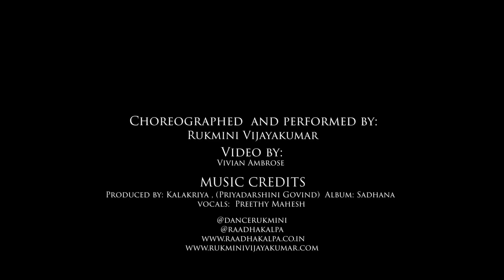Kalinga Nartana Tillana: Rukmini Vijayakumar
Click on the "JOIN" button and enjoy exclusive videos for members only! Help us create more videos for you to watch. We need your support.

The Raadha Kalpa Dance Company presents:
Kalinga Nartana Tillana

Raga: Gambheera Nattai
Adi Tala
Composer: Oothukkadu Venkata Kavi (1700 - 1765)
Language: Sanskrit

Choreographed  and performed by:
Rukmini Vijayakumar

VIDEO CREDITS
Vivian Ambrose

MUSIC CREDITS
Produced by: Kalakriya , (Priyadarshini Govind)
Album: Tillanas and Mallaris
Vocals:  Preethy Mahesh

(Online bharatanatyam program)